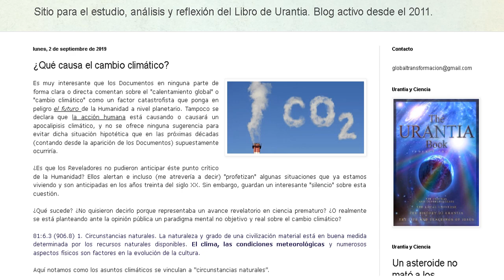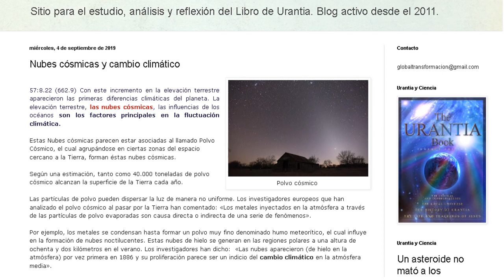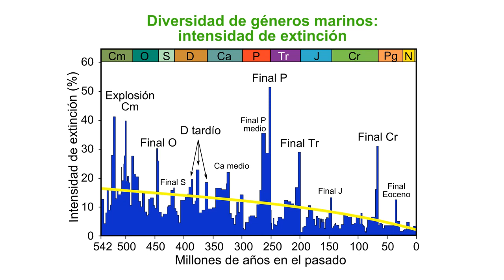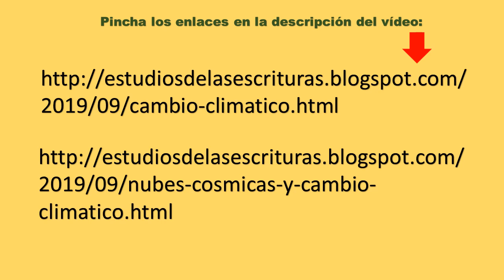CAMBIO CLIMÁTICO. ¿ QUÉ DICEN LOS DOCUMENTOS?